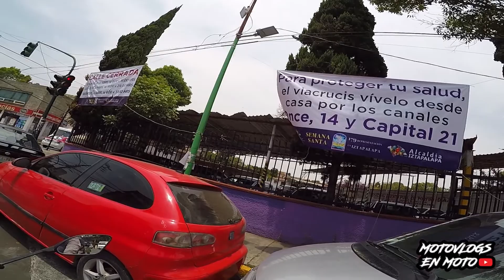Así son los Preparativos para el VIACRUSIS de IZTAPALAPA - Cerro de la ESTRELLA